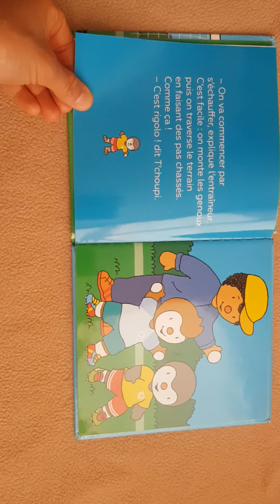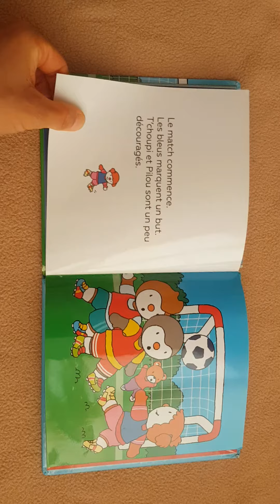T'choupi champion de foot !